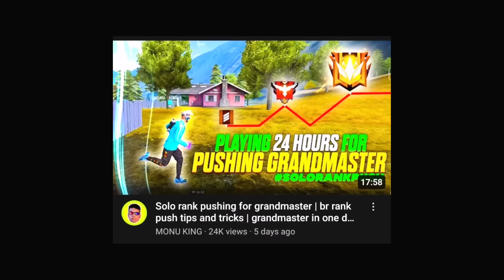Grandmaster best character combination for BR rank | solo rank push character combination skill BR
IGN - MONU KING
Age - 18 ( As per 2023)

best character combination for full map rank push
best character after update
character combination after ob42 update
character combination after update
Grandmaster in free fire
free fire rank up fast tipsand tricks 2021

How To Reach Grandmaster in Solo 😳-para SAMSUNG A3,A5,A6,A7,J2,J5,J7,S5,S6,S7,S9,A10,A20,A30,A50,A70

Solo rank push tips | Diamond to Grandmaster fast rank push | Win every rank match | Rank push free fire | Player 07

FREE FIRE ME RANK KAISE BADHAYE ✅| SOLO RANK PUSH TIPS AND TRICKS | FREE FIRE RANK UP FAST HINDI

SOLO RANK PUSH TIPS IN FREE FIRE || DIAMOND TO HEROIC IN ONLY 1 DAY || RANK PUSH TIPS AND TRICKS

HOW TO PUSH RANK IN FREE FIRE 😱|| SOLO RANK PUSH TIPS IN FREE FIRE || RANK PUSH TIPS IN FREE FIRE

1. Garena Free Fire Indonesia Live 🇮🇩
2. Garena Free Fire Brazil Live 🇧🇷
3. Garena Free Fire Brasil Live 🇧🇷
4. Garena Free Fire India Live 🇮🇳
5. Garena Free Fire Singapore Live 🇸🇬
6. Garena Free Fire Thailand Live 🇹🇭